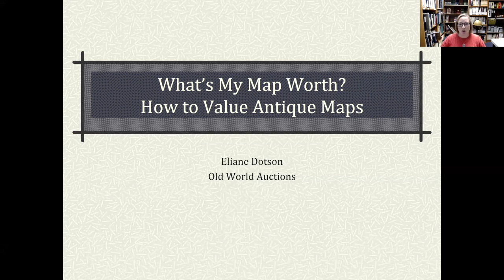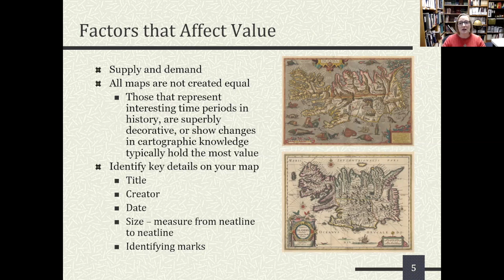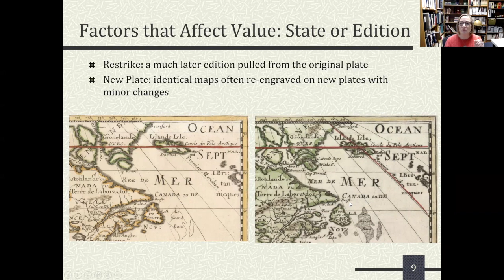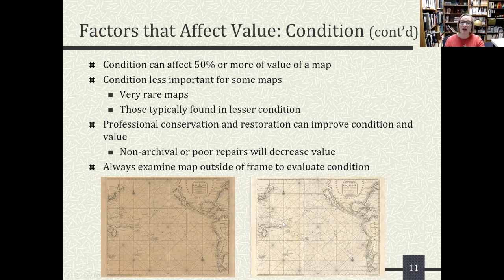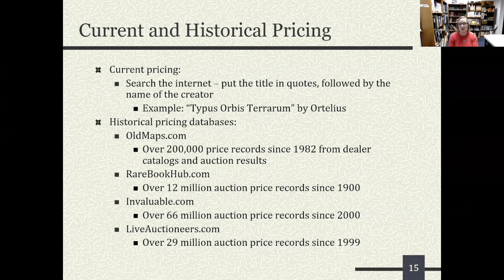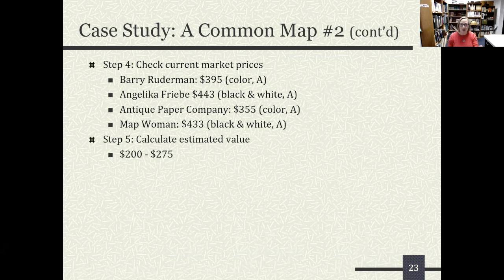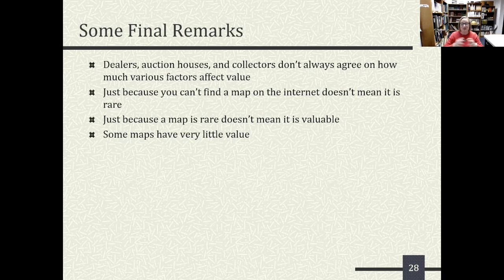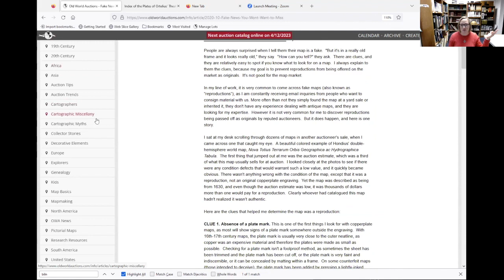"What’s My Map Worth? How to Value Antique Maps” by Eliane Dotson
A RMMS talk entitled "What’s My Map Worth? How to Value Antique Maps” by Eliane Dotson.